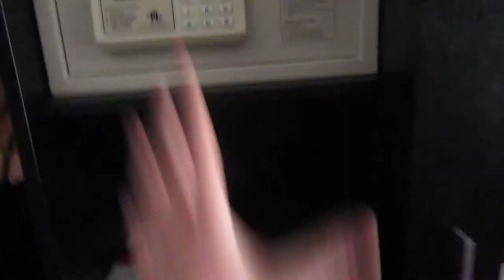Gamescom 18 -- Die Abreise